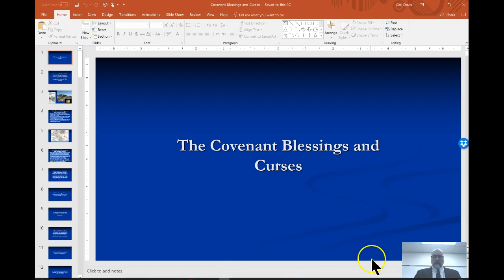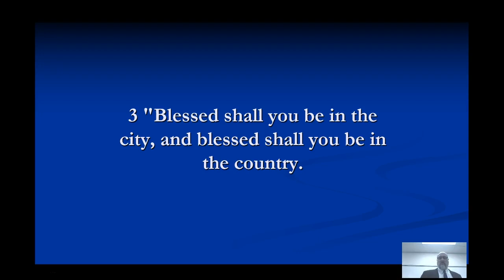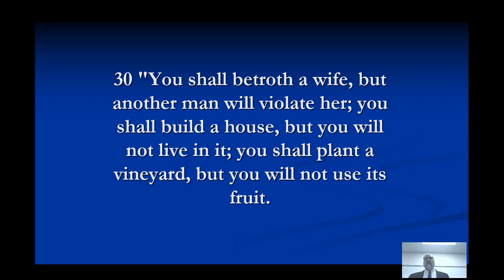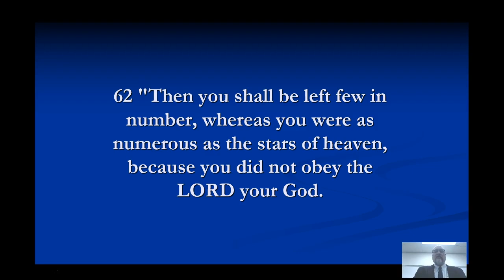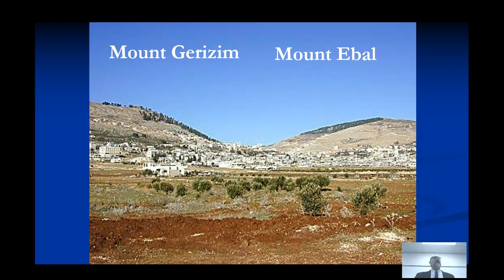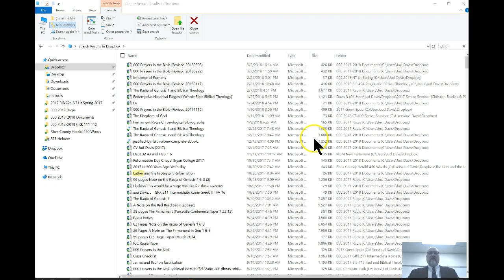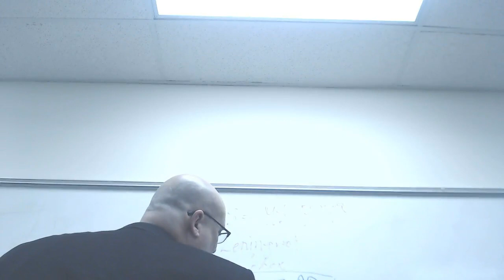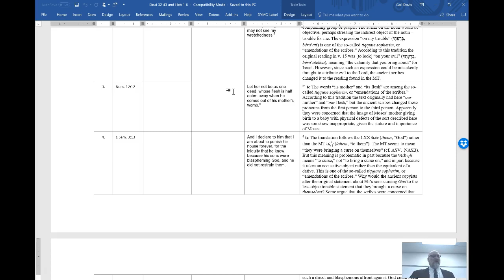OT Lit 23 The Covenant Blessings and Curses